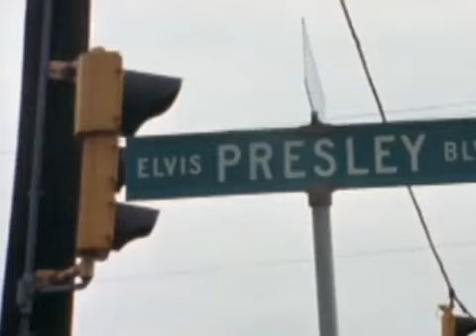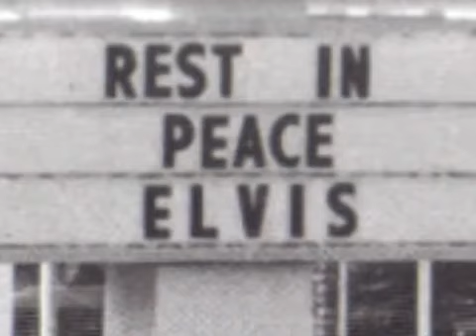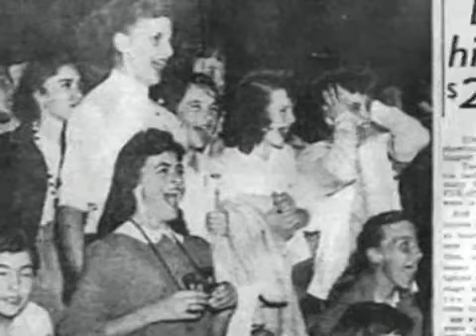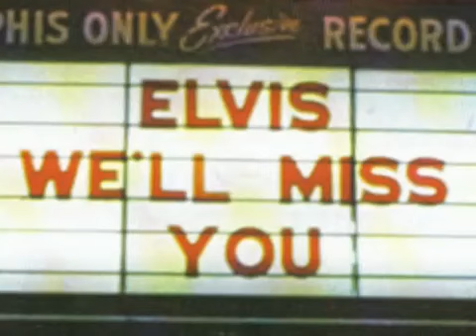Elvis Presley - An American Trilogy Original 1972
From This is Elvis 1982. There is also footage of the Kings Funeral From 1977